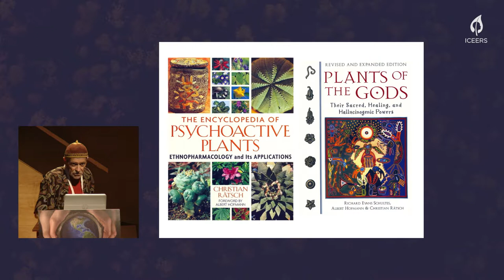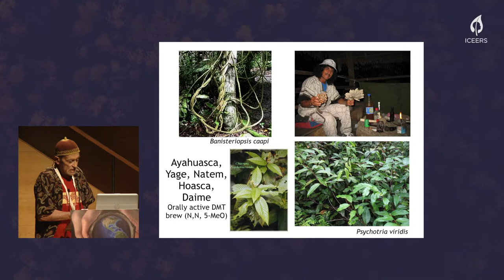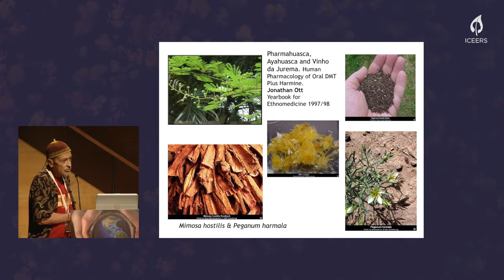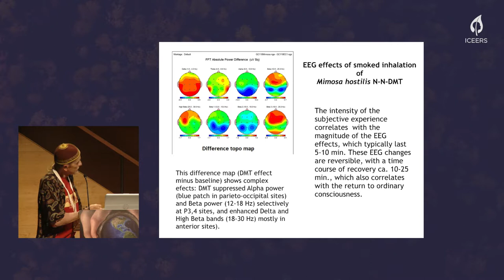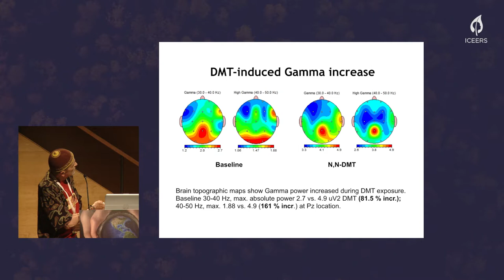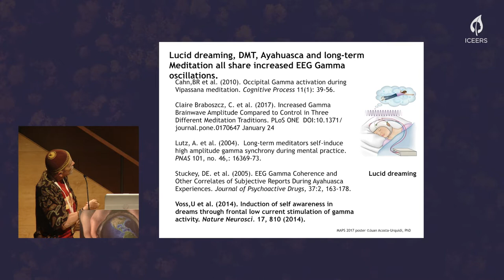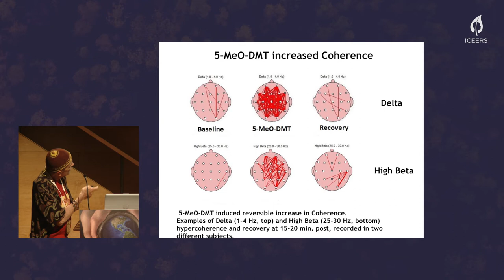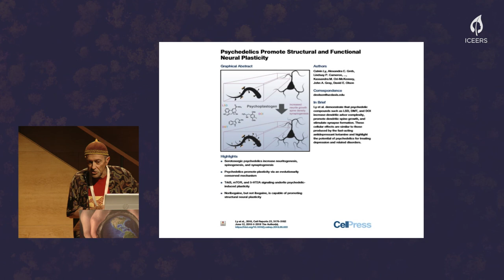Juan Acosta Urquid | EEG Studies of the Acute Effects of Smoked DMT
AYA2019 - Hall 2
Juan Acosta is a neurophysiologist interested in what happens in the brain when we have an altered state of consciousness. According to him, psychedelics are valuable tools to explore the conversation between mind, brain and consciousness. That’s the direction followed at Imperial College by Dr. Robin Carhart-Harris’ team. Neurophenomenology is a new area that is coming into maturity. For his research, he asked the following question: can I observe EEG effects during the altered state of consciousness induced by the action of these psychoactive molecules? He initially recorded EEG in ayahuasca during ceremonies of Santo Daime. Afterwards, he focused on the active molecule.

The purpose of his studies was to explore the EEG acute effects of vaporized DMT and 5-MeO-DMT on a group of participants. The best study of EEG in ayahuasca was made by Schenberg and company, who found that the beta-carbolines also affect the EEG, with similar effects to DMT. On the other hand, Juan’s study showed that DMT supressed alpha and beta power and enhanced delta and high beta bands, with a very fast reversible effect. It also induced hypercoherence mostly in beta band. Finally, brain topographic maps showed gamma power increased during DMT exposure. In terms of 5-MeO-DMT, there was also a very robust increase in gamma power.

To conclude, he pointed out that lucid dreaming, DMT, ayahuasca and long-term meditation all share increased EEG gamma oscillations and suppress the default mode network. He found that there is a dynamic reconfiguration of neural circuits before returning to the baseline condition. Some other studies showed that DMT promotes neuro-regulation, neural plasticity and neuro-protection, with anti-inflammatory effects as well, so it has clearly an enormous potential as a therapeutic agent.